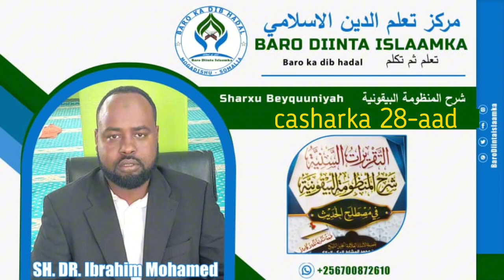Cashirka 28aad// Sharxul Beyquuniyah// Wuu dhamaaday 08/09/023. Dr.ibraahim Mohamed Ahmed.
Ardada dhameysatay waaa:-
1. Abdirahman Mohamed Dhuuxweyne.
2. Husein Mo'allim Dahir
3. Abdirahman Abdullahi Afrah
4. Mahdi Mohamed Hashi
5. zakarie Bashiir Abdikariin
6. Hassan Ismail khalif
7. ibraahim Ismail khaliif
8. isxaaq Abduqadir Iimaan.
Kitaaabka Noogu xiga waa TEYSIIR MUSDALA XADIIS.